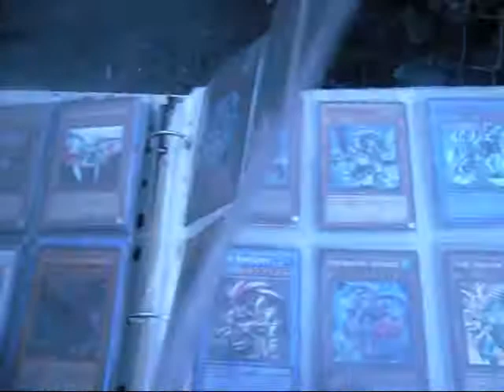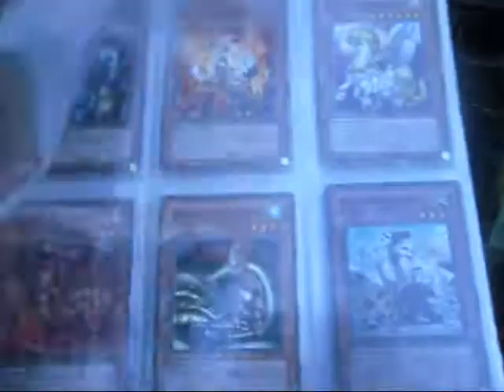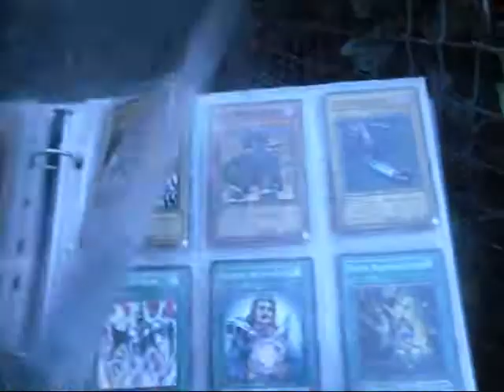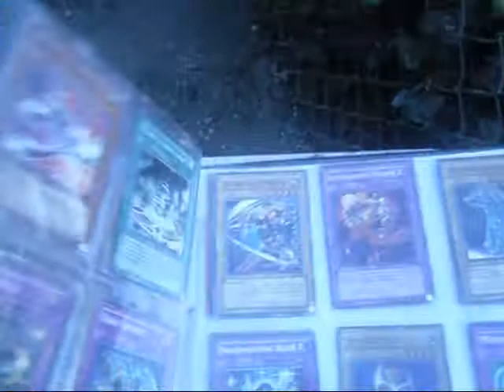Yu Gi Oh sale!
Just pm me wat cards you want
if therea card you want and dont no the name of it telll me the time or how it looks likes :)